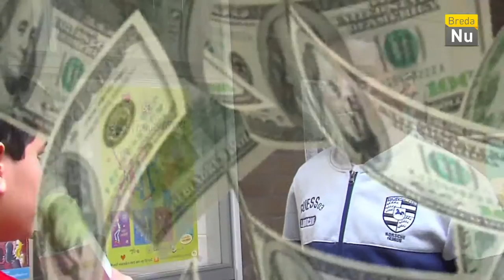Chatime en de week van het geld (2015)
In de week van 14 t/m 18 maart is het 'De Week van het geld'.
Op basisschool Olympia kregen groep 7 en 8 een gastles van
onder andere Tv-presentator Klaas van Kruistum.